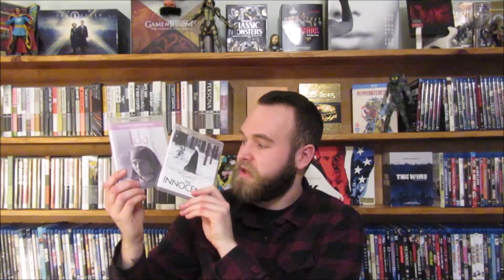Massive Blu-Ray Haul (January 2019)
It is nearing the end of January and that means it is time to reveal what I have amassed! Let me know what you thought of some of my pickups down below.